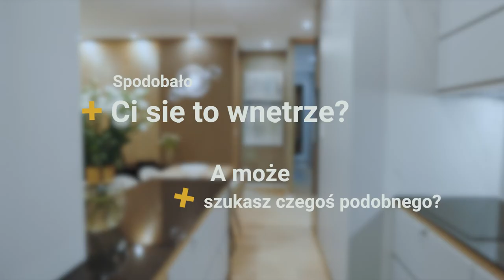Apartament pod klucz- film reklamowy dla Arkady Invest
W kolejnym filmie wykonanym dla Arkady Invest pokazujemy apartament wykończony pod klucz przez biuro Moma nieruchomości. Już sama bryła budynku sprawia spore wrażenie, a położenie przy bydgoskim balatonie jest ogromnym atutem nie tylko estetycznym, ale także rekreacyjnym. Filmowanie tam było dla nas czystą przyjemnością
Zajrzyj do nas na: